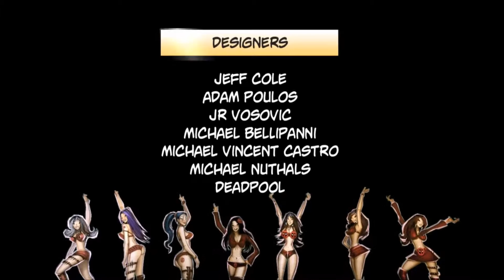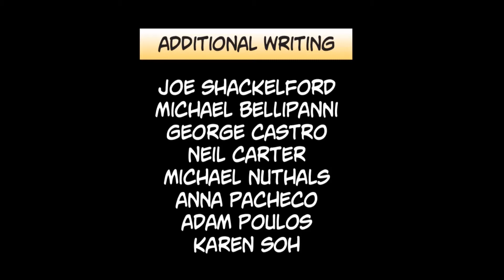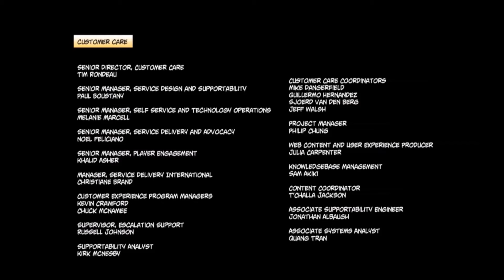Deadpool [Lets Play/Walkthrough] Part 13 (Final) - What Budget?!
Deadpool is a hack-and-slash action game made by Marvel Comics and published by Activision. Vulgar humor, violence, and sex dolls -- what isn't there to love about this game?